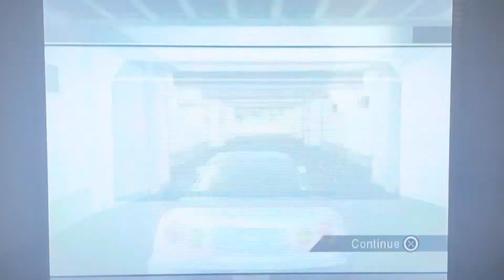Need For Speed Undercover PS2 - Career Mode Walkthrough Pt 69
wtf was that at the end man..

descargar e instalar need for speed undercover para pc,
need for speed undercover how to get impounded car back,